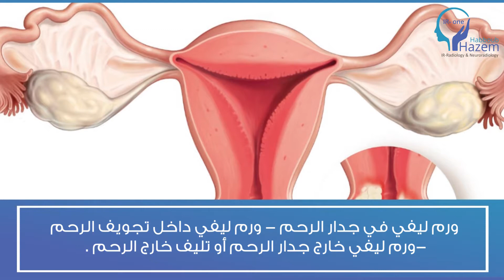Next Stage - الدكتور حازم